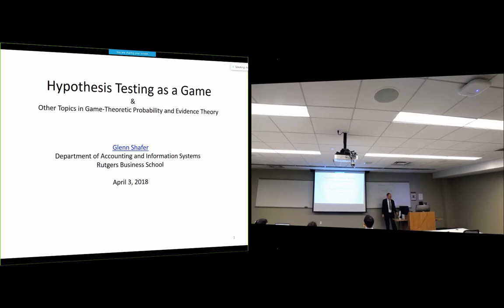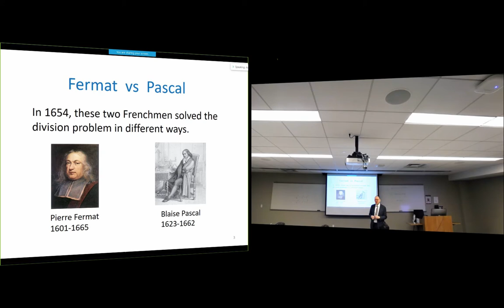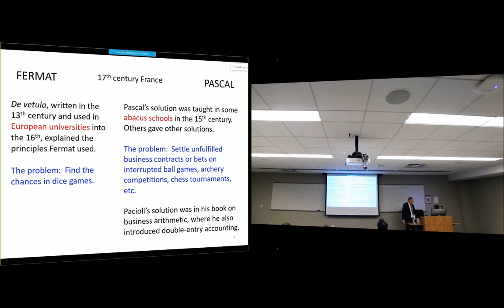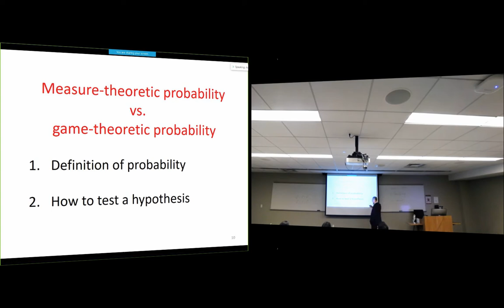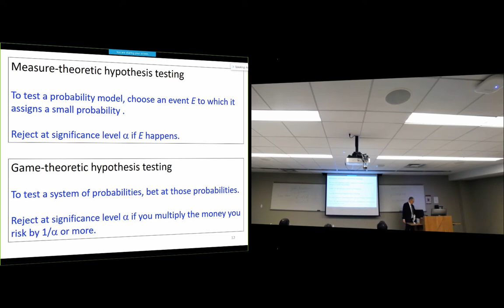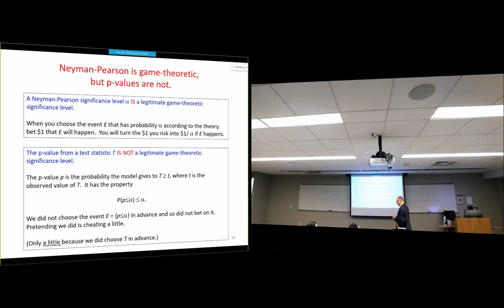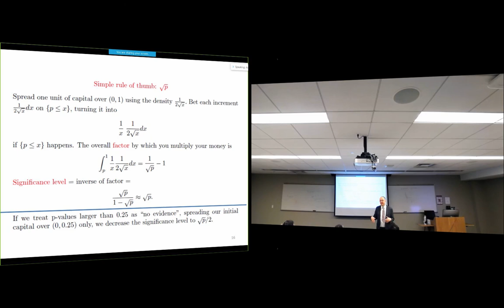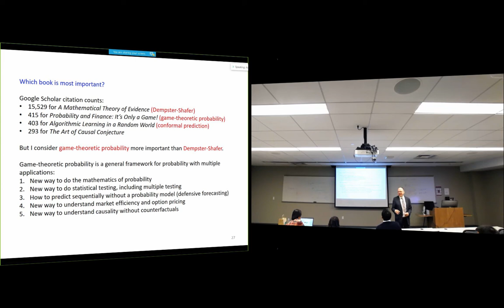Special Topics in Accounting: Lecture 11 (Spring 2018)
Special Topics
Lecture 11

Time Stamps:

Topic 1: Hypothesis Testing as a Game & Other Topics in Game-Theoretic Probability and Evidence Theory

0:00:03 Introduction & Background

0:07:39 PhD Course for Spring 2019

0:28:17 Fermat vs Pascal

0:35:53 The Division Problem

0:47:46 Fermat’s Answer (Measure Theory)

0:49:34 Pascal’s Answer (Game Theory)

0:54:36 17th Century France

1:19:15 Measure-Theoretic Probability vs Game-Theoretic Probability

1:46:21 Neyman-Pearson is Game-Theoretic but P-Values Are Not

1:56:08 Calibrating a P-Value

2:27:19 References

2:28:43 Book 1. Dempster-Shafer Belief Functions

2:30:00 Book 2. Causality

2:30:05 Book 3. Game-Theoretic Probability

2:30:35 Book 4. Conformal Prediction

2:31:40 Which Book is Most Important?